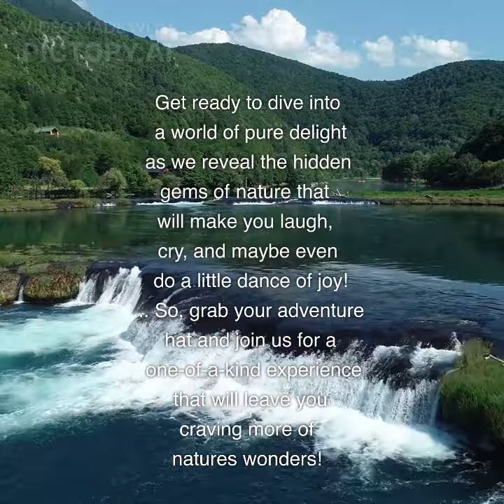Waterfall 3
Take a break from the city and visit a waterfall! This nature video will give you a taste of what it's like to be surrounded by nature's power and beauty. Watch as the waterfall cascades down the rocks, taking you away to a place of peace and serenity.